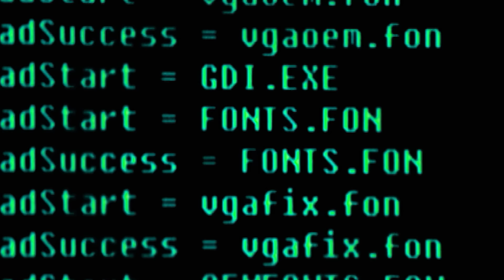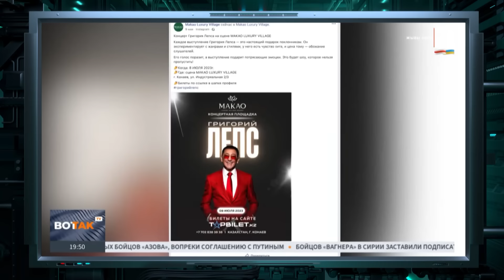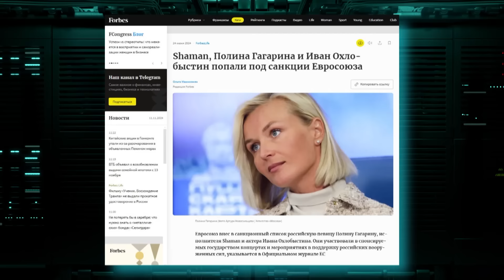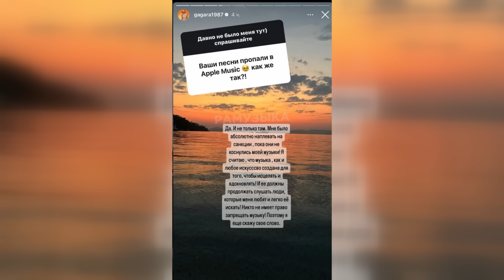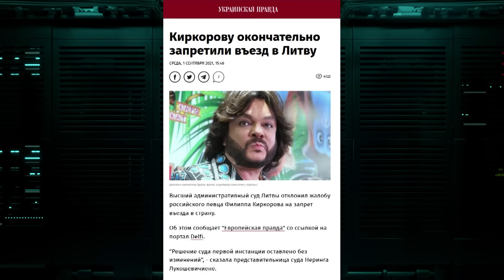Як ЖИВУТЬ завзяті ПУТІНІСТИ: у ГАЗМАНОВА забрали КВАРТИРИ в ЄС, а КІРКОРОВ вже НЕ ЇДЕ до МОНАКО?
Протягом уже багатьох років ми показуємо вам як з часом може розвернутися на всі 360 градусів доля зрадників, які присягнули на вірність агресору, затятих путіністів і, так званих, Z-патріотів... Напевно, з одного разу вже не вдасться згадати імена всіх тих персонажів, які поплатилися за свою відданість злу. Детальніше про це вже у сюжеті.

ГРОМАДЯНСЬКА ОБОРОНА

АНТИЗОМБІ

Побач більше!